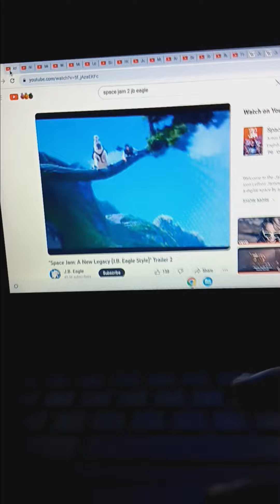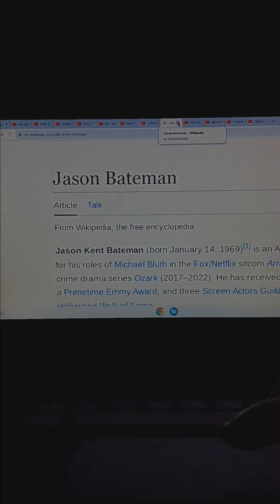"Space Jam: A New Legacy" (Toon Style) Trailer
A rouge artificial intelligence kidnaps a son of famed basketball player Ichigo Kurosaki, who then has to work with Nick Wilde to win a basketball game.

Cast:
Ichigo Kurpsaki (Bleach) as Leborn James
Gwangi (Smallfoot) as Leborn James (Animated)
Hiro Hamada (Big Hero 6) as Dom James
Rukia Kuchiki (Bleach) as Kamiyah James
Mac (Foster Home for Imaginary Friends) as Darius James
Vanellope Von Schweetz (Wreck It -Ralph) as Xosha James
Killan (Spies in Disguise) as Al-G Rhytm
Key & Peel as Erin Johnson & Lil Rey Howey
Nick Wilde (Zootopia) as Bugs Bunny
Marty (Madagascar) as Daffy Duck
Porsha Crystal (Sing 2) as Lola Bunny
Oh (Home) as Porky Pig
Diego (Ice Age) as Sylvester
Blu (Rio) as Tweety Bird
Alice Green (Big City Greens) as Granny
Snowball (The Secret Life of Pets) as Tasmania Devil
Reggie w/Jake (Free Birds) as Road Runner
Freddy (Barnyard) as Wile E. Coyote
Dick Dastardly (Scoob!) as Elemer Fudd
Mumble (Happy Feet) as Foghorn Leghorn
Zim (Invader Zim) as Marvin the Martian
Chip (DC League of Super-Pets) as Speedy Gonzales
Steve (Rumble) as Gossamer
Marmaduke as K9
Vlad (Horton Hears a Who!) as Brow
Proxima (Jungle Cruise) as Wet-Fire
Tempest Shadow (My Little Pony the Movie) as Arachenek
Darcy Wu (Amphibia) as White Mamba
Grimes (Seal Team) as Chronos
Wall-E as Pete
Jenny Wakeman (My Life as. Teenage Robot) as Wodner Woman